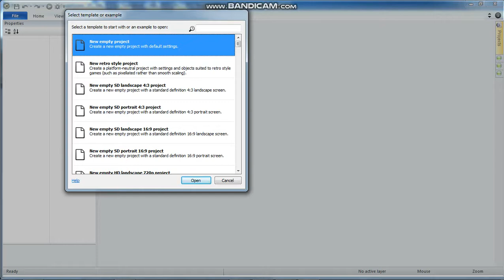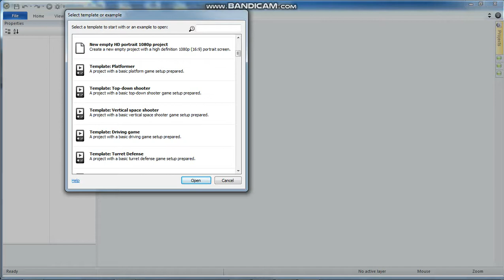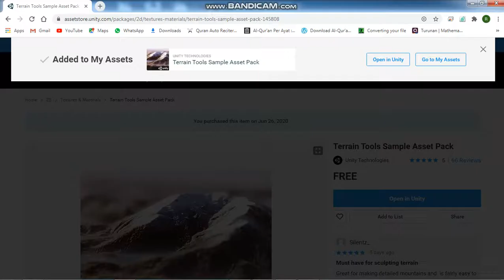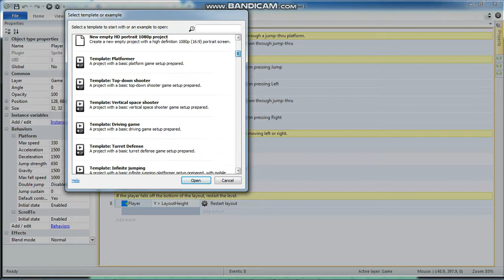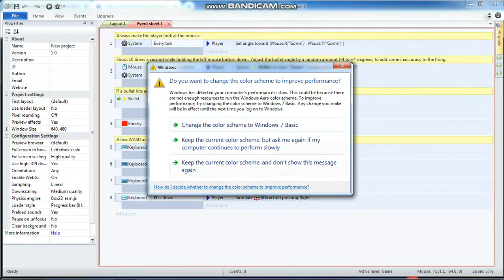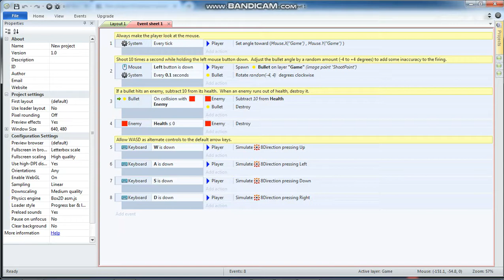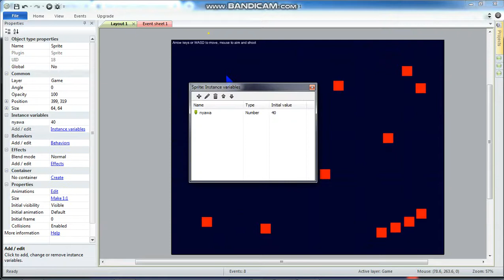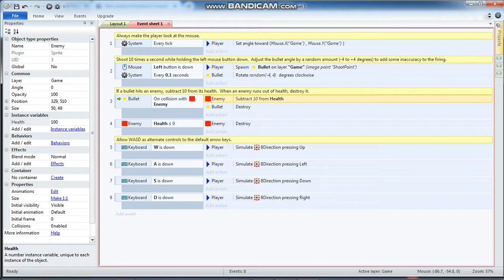DTG Pert 13 part 1